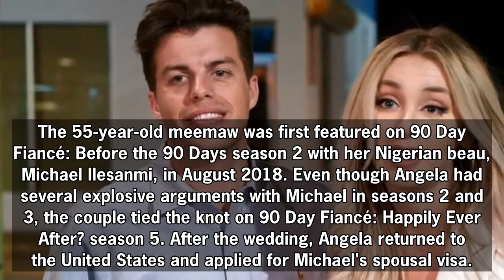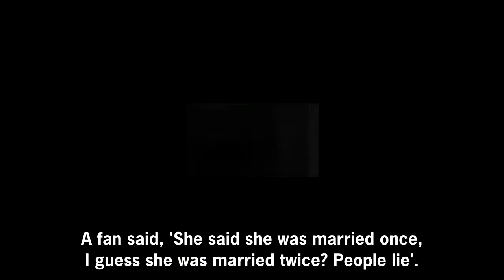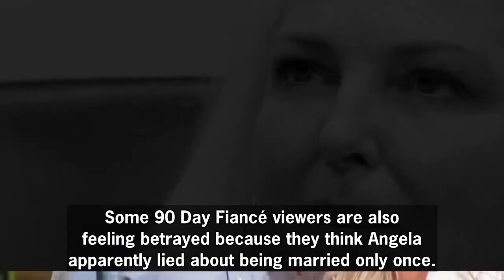90 Day Fiancé: Angela’s Unseen & Old Photos With Ex-Husband Surfaced